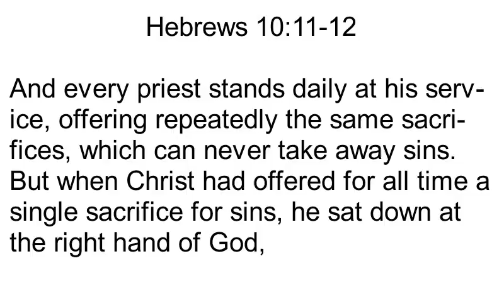Hebrews 10:11-12 Song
A sung version of Hebrews 10:11-12 in the ESV. These two verses teach that the sacrifices of the old covenant had to be repeated over and over because they didn't take away sins, whereas Jesus' sacrifice on the cross in the new covenant can take away all of our sins forever. This also contrasts with the Roman Catholic false doctrine of the Mass, which teaches that Christ must be re-sacrificed over and over again in the form of a wafer and wine.